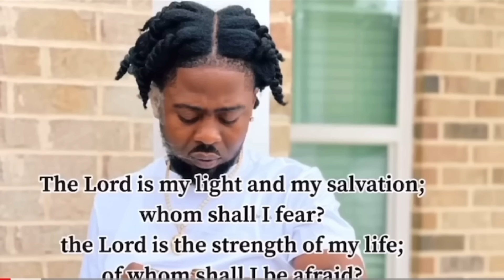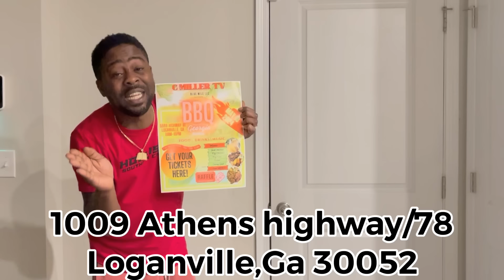LET THE DOG LICK BABY BLESSING MOUTH TO GET MY HUSBAND REACTION